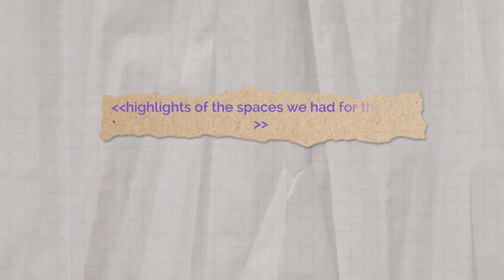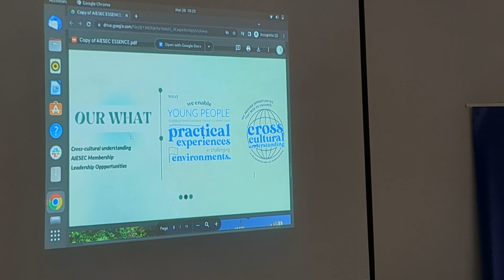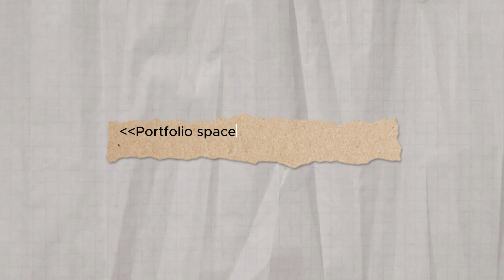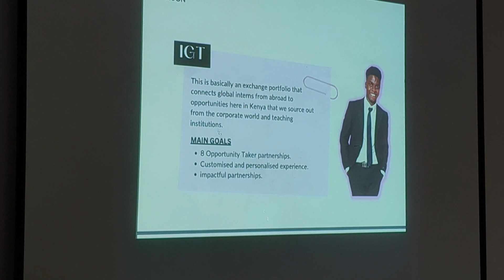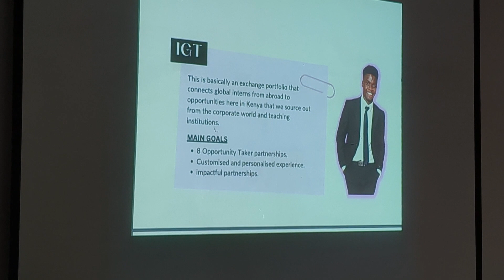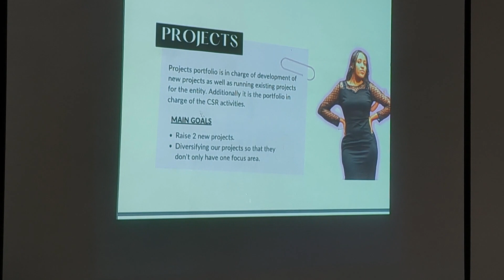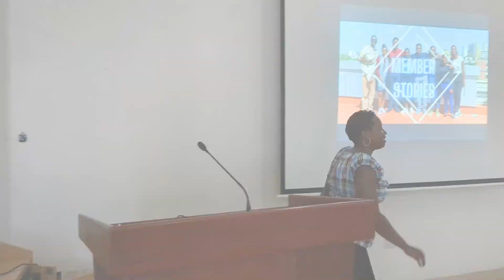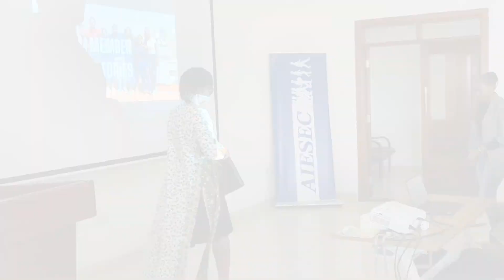PARENTS AND ALUMNI DAY VLOG (2023)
🌟 Discover the vibrant world of AIESEC at the University of Nairobi in this heartwarming Parents and Alumni Day vlog! 👪🎓

🔍 Parents get an inside look at AIESEC's impact and learn about our transformative projects and experiences that shape young leaders.

💬 Engage in inspiring conversations with esteemed AIESEC alumni as they share their success stories and valuable leadership insights.

💡 Explore the power of growth mentality and the importance of mental health in our pursuit of personal and professional development.

🌠 Join us on this captivating journey of self-discovery, knowledge-sharing, and building lasting connections.

🤝 Don't miss the chance to witness the magic of AIESEC as we unite to create a brighter future! 🌟 Let's come together and be inspired by the passion and dedication of our AIESEC community. 👉🔔